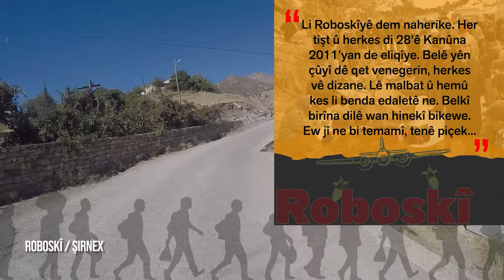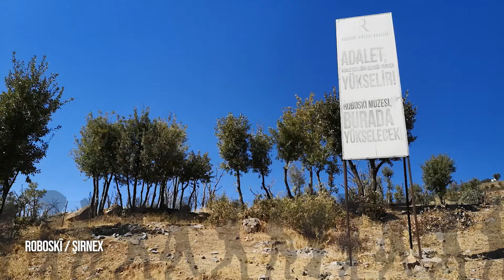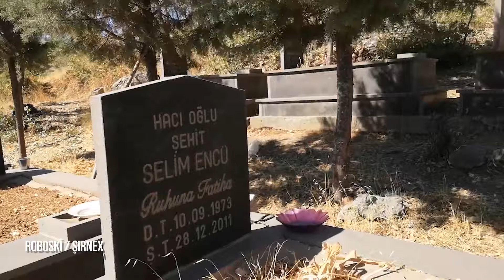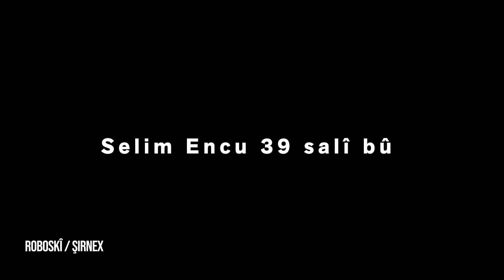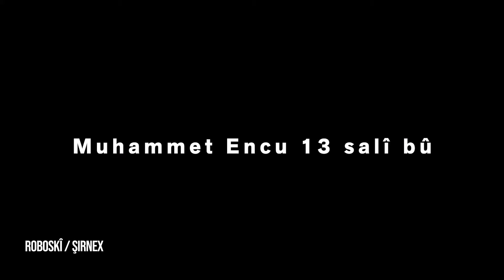'BERF BIBARE ROBOSKÎ TÊ BÎRA ME'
Zengila agahdariyê vekin!

Komkujiya Roboskî | 28 Kanûn 2011...